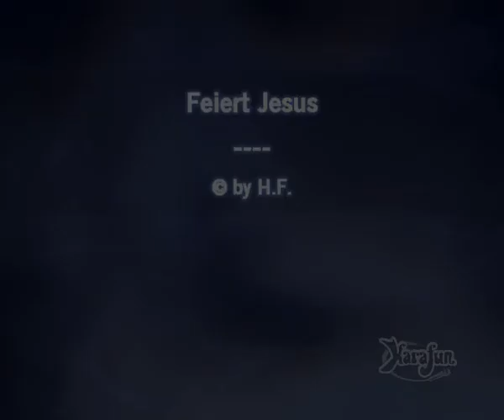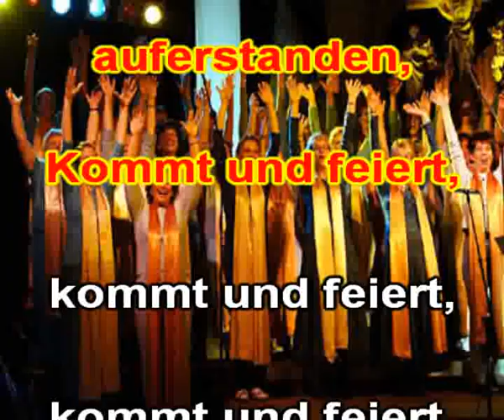Feiert Jesus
Ihr könnt spezielle Zusammenstellungen zum besonders günstigen Sonderpreis (auf Anfrage) je nach Anzahl der Titel bestellen.